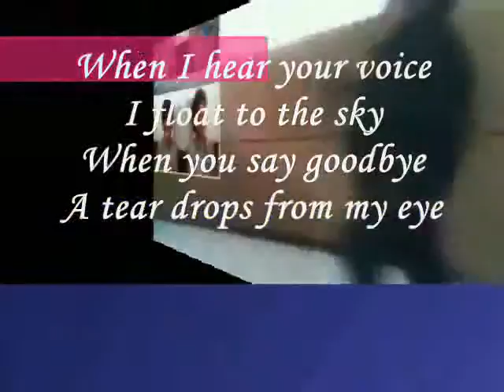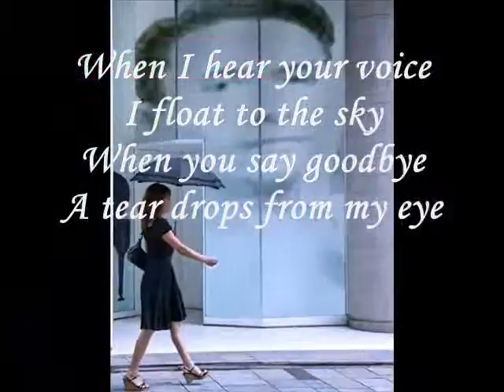float to the sky- MIFTACHUL WACHYUDI (YUDEE)Miftachul Wachyudi (Yudee)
do.
do so
Money is an excellent servant, but the host
very bad.